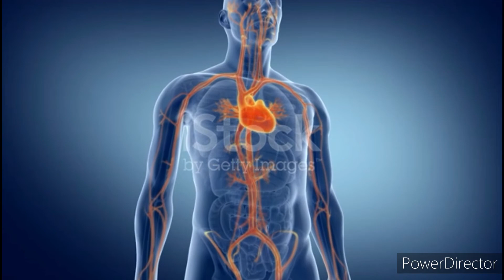Benefits of Banana |Healthy Food|Facts Tv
4000watchtime Benefits of Banana |Healthy Food|Facts Tv
Banana is food, medicine and healing
Banana is a fruit whose delicious taste is quite different among all fruits. A fruit whose tree is unique, and so are its leaves. Bananas are high in solids and low in water. Bananas are preferred for their delicacy and superior taste.Benefits of Banana |Healthy Food|Facts Tv. Banana being a cheap fruit is also easily available in the market.
Bananas contain all the nutrients. In this way, apples are also not inferior to anyone in terms of effectiveness, but compared to apples, vitamin D is five times more in bananas, in addition to this, proteins are four times, phosphorus three times and carbohydrates are two times more. Apart from this, other vitamins are also found to be doubled. Banana contains 3/4 of water, 1/5 of sugar, and other starches, minerals, and vitamins. Bananas contain calcium, magnesium, phosphorus, sulphur, iron and copper.
Apart from this, it contains vitamins A, B and C. There are three types of sugars found in bananas, namely sucrose, fructose and glucose. These sugars are present in banana fibers. With these ingredients, banana provides instant, long-lasting and real energy.
Apart from providing energy to our body, banana helps in keeping it fit.

– Banana removes weakness and emaciation.

– Eliminates stomach worms.

- An excellent source of iron for pregnant women. Removes anemia.

- Protects against diseases like diabetes.

- Potassium in banana is useful for the heart. A London study shows that eating bananas reduces the risk of heart attack by 40%. Bananas are also useful in heartburn.

According to an American study, eating bananas can prevent headaches and migraines. Because the carbohydrates in it keep the blood sugar at the right level, which improves blood circulation in the brain.

- Useful in bone development of children. Increases the mental capacity of children.

May Allah be our supporter and helper